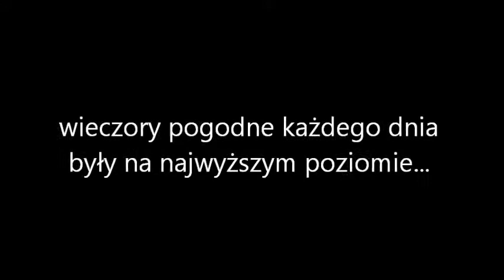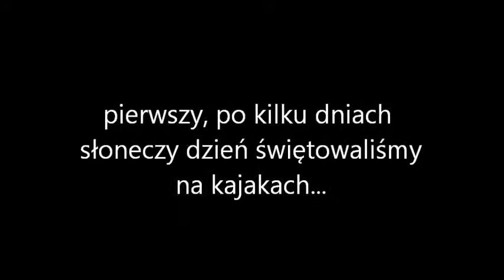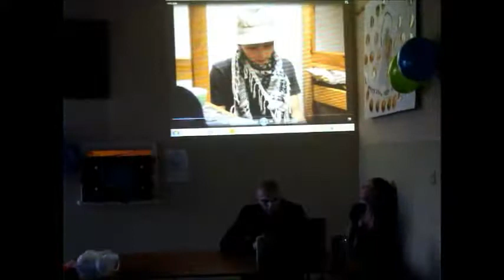KODA 2011,avi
Rekolekcje KODA w Korchowie